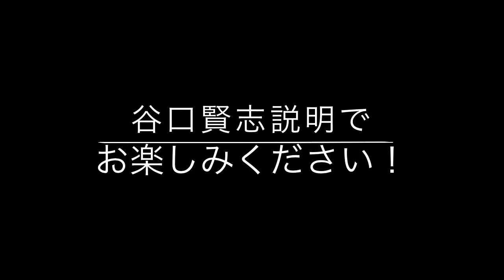【マインクラフト】神回……！？炸裂するダイヤモンドのつるはし！黒曜石！【谷口賢志のマイクラ実況】【マサクラ】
役者・谷口賢志のYouTubeチャンネル『TMT』
コントローラーに触れずに生きてきた40過ぎの男が、初心者丸出しでゲームに挑戦する番組です。今回は、大人気『マインクラフト』の、実況と攻略に挑みます。

痛恨のミス！！！
怪我の功名なるか！？

◾️谷口賢志／たにぐちまさし
Taniguchi Masashi

【出演代表作】
・『仮面ライダーアマゾンズ』アマゾンアルファ／鷹山仁
・『救急戦隊ゴーゴーファイブ』ゴーブルー／巽流水
・映画『どうしても触れたくない』外川陽介
・舞台『文豪ストレイドッグス 黒の時代』織田作之助
・舞台『ジョーカー・ゲーム』結城中佐
・舞台『巌窟王』モンテ・クリスト伯爵

コロナに負けずに一緒に顔晴りましょう！